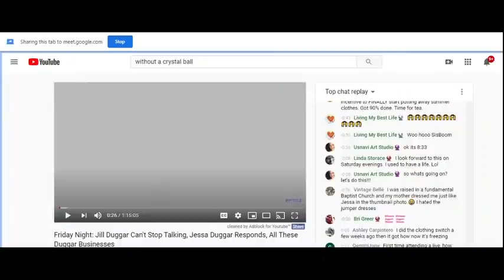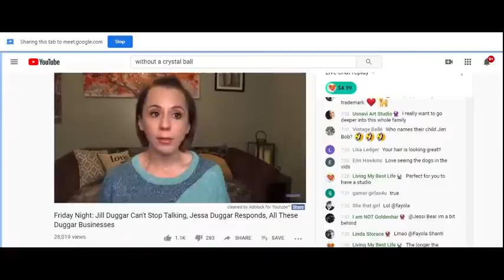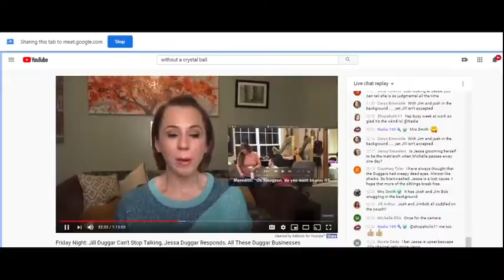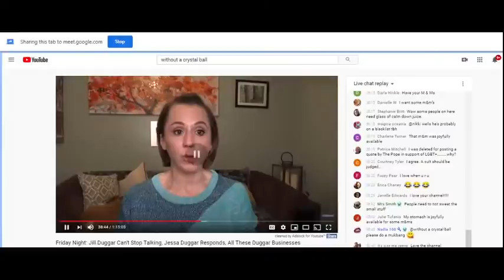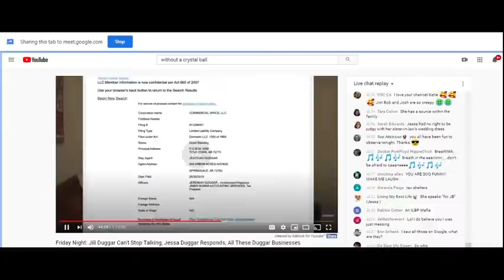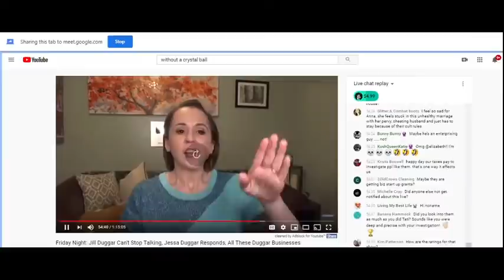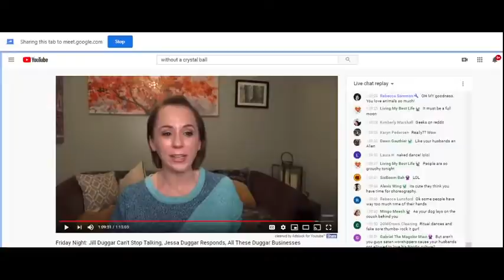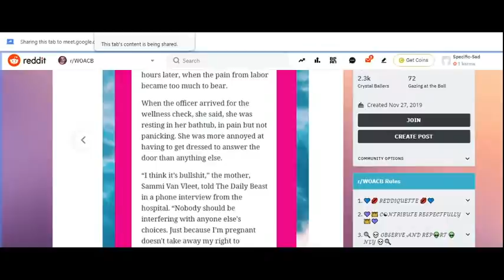How Rude!!! The Duggars got doxxed and more!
Katie Joy has made more claims about the Duggars!  More of Katie Joy being rude to her viewers and doxxing poeple!

Let's Listen!

The opinions that are given on this Channel are based on information gathered and used for entertainment/commentary and or criticism. The commentary from the "Panel" should not be considered facts. They are opinions only.
This is for entertainment & informative purposes only.